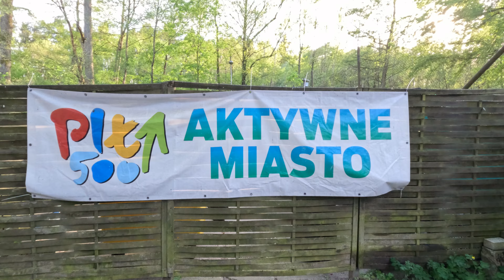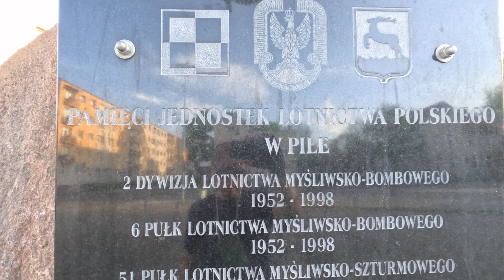Piła - Płotki - rowerem w grodzie Staszica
Cześć!
Piła to świetne miejsce dla rowerzystów. Dużo tu ścieżek rowerowych prowadzących do wielu ciekawych miejsc. Dziś jedno z nich - jezioro Płotki, które znajduje się około 8 km od centrum miasta. Niech ten film zainspiruje Cię do rowerowej przejażdżki po grodzie Stanisława Staszica! Miłego oglądania i przyjemnego pedałowania.
Ścieżka dźwiękowa do tego filmu jest mojego autorstwa. Gram ja, na akordeonie. Ot, taki eksperyment. Wykorzystałem w niej tylko kilkutaktowy motyw refrenu z utworu "Piła tango" zespołu "Strachy na lachy". Jeżeli podoba Ci się taki akordeonowy pomysł na tło muzyczne - daj znać w komentarzu. Jeżeli nie - tym bardziej napisz co jest nie tak. A jeżeli chciałbyś mieć podobny soundtrack w swoim filmie - napisz do mnie. Mam wiele pomysłów, które czekają na realizację.

Do wielu granych przeze mnie utworów dostępne są nuty. Są to moje autorskie opracowania, którymi chętnie się podzielę.

Serdecznie zapraszam do wspierania mojego kanału. Nawet najmniejsza kawa motywuje mnie do dalszego, rowerowego i akordeonowego działania. Czekam na Ciebie przy stoliku tutaj: